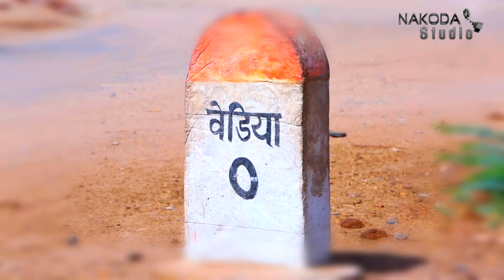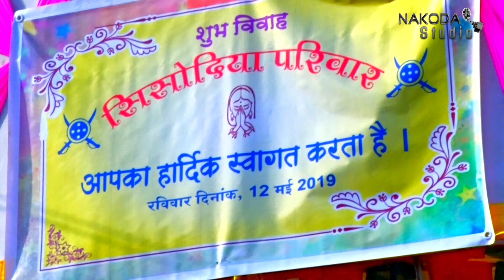ROYAL WEDDING HIGHLIGHT YASHPAL SINGH WEDS PUSHPA KUNWAR 12-05-2019 THIKANA.VEDIYA NAKODA AHORE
BEST HIGHLIGHT  NEW HILIGHT 2019